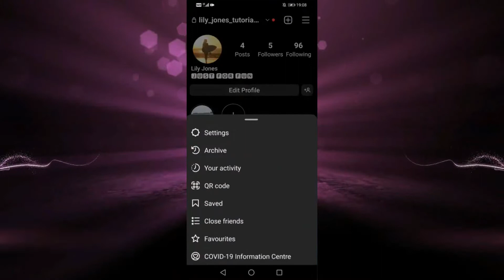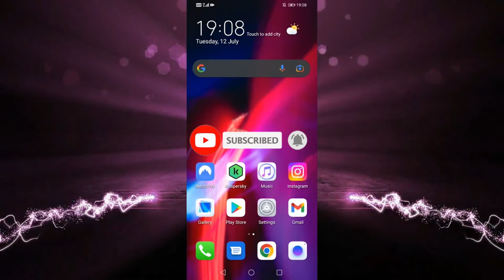Cómo Borrar el Historial de Búsqueda en Instagram